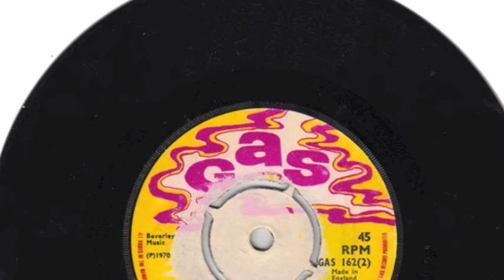Someday The Hammers 1